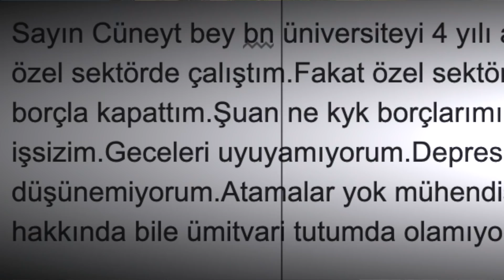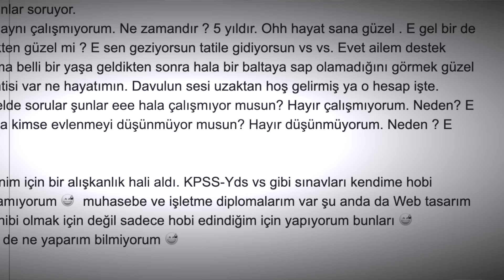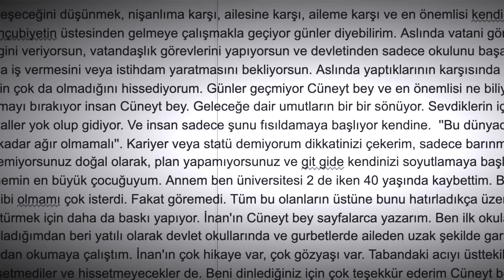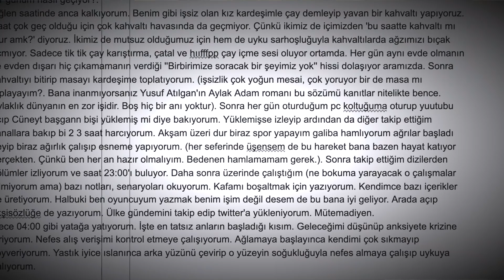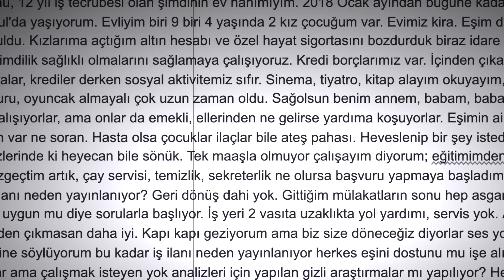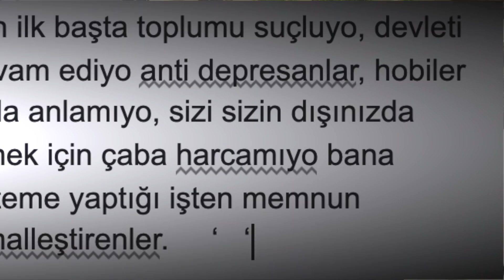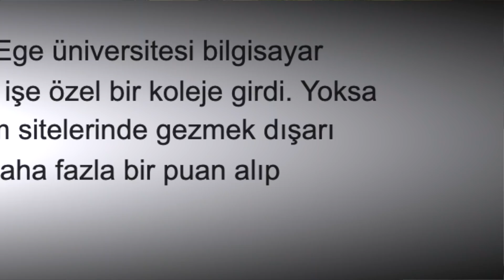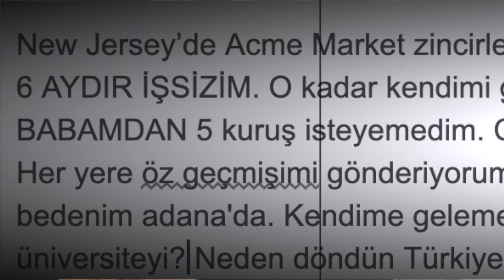MEMLEKETİMDEN İŞSİZLİK MANZARALARI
Her dört gençten birinin işsiz olduğu bir ülkede onların sesini hiç kimse duymuyor, duyurmuyordu... Cüneyt Özdemir'in çağrısı ile ilk kez işsizliğin ne demek olduğunu yazdılar. Bir günlerinin nasıl geçtiğini, üzerlerindeki korkunç baskıyı ve umutsuzluğu.. Tamamen gerçek hikayelerini...